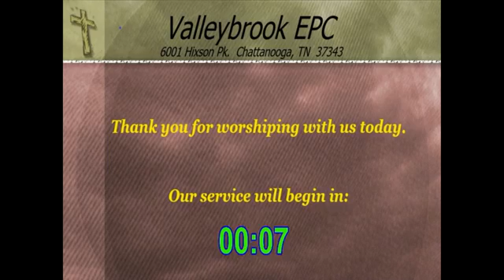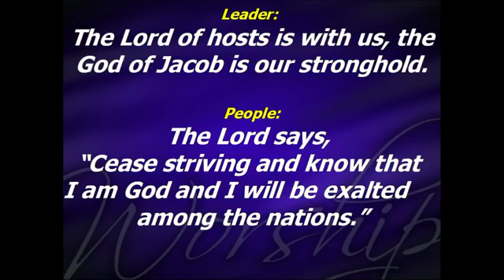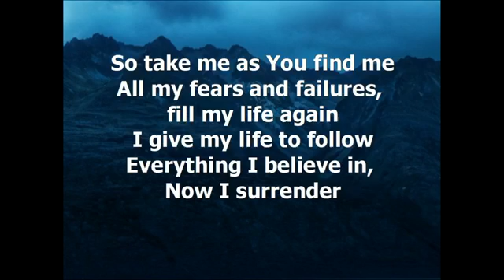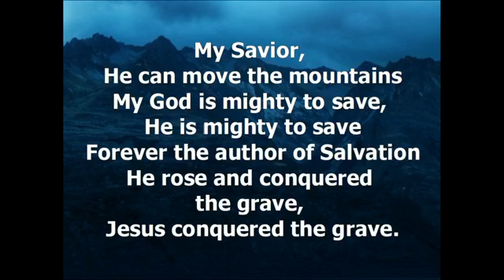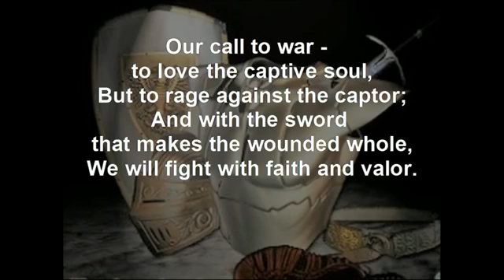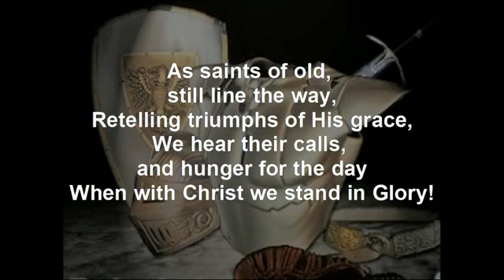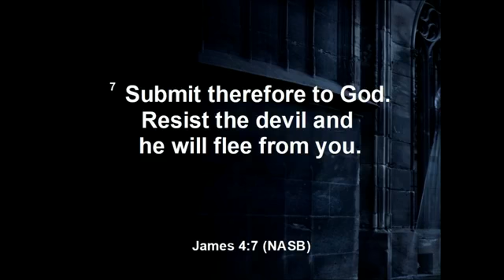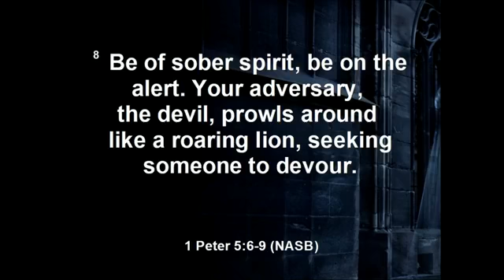Valleybrook EPC Sunday Service 8/23/2020